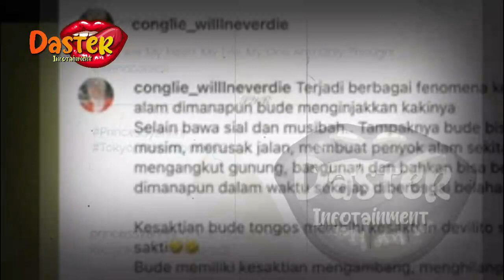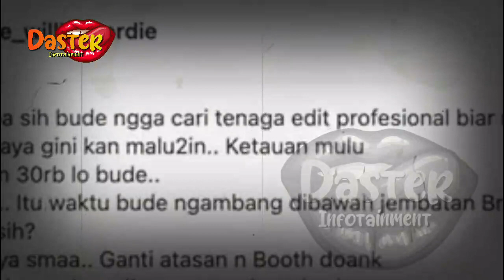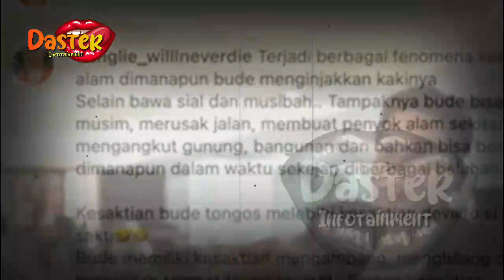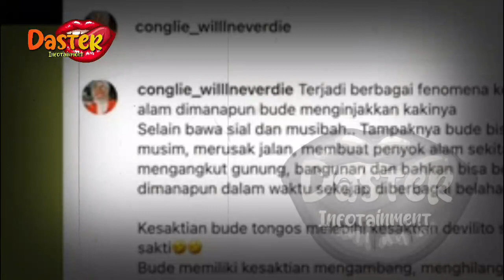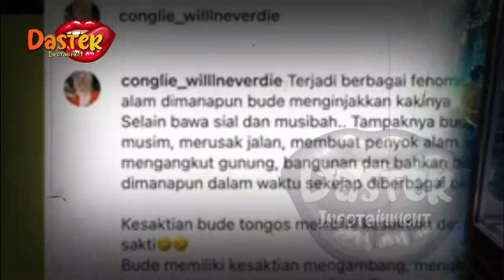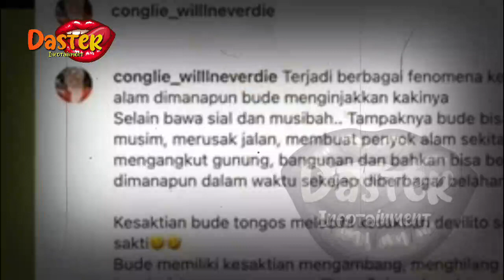SYAHRINI SELINGKUH~AYAH ANGKAT SYAHRINI KEMBALI MUNCUL DENGAK FAKTA INI~GOSIP ARTIS HARI INI